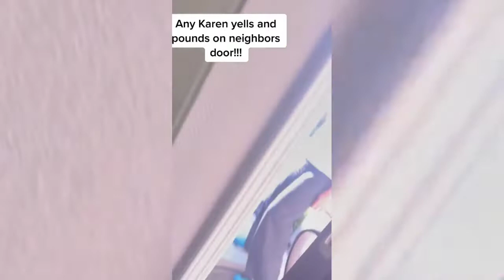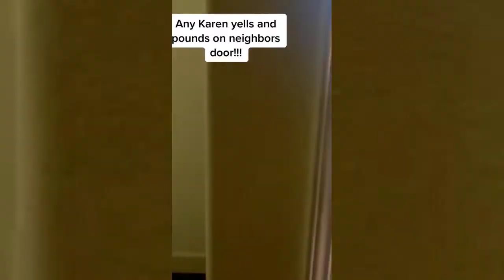Rude KAREN 💥 Karens Freakout Tiktok Compilation 🤬 #6